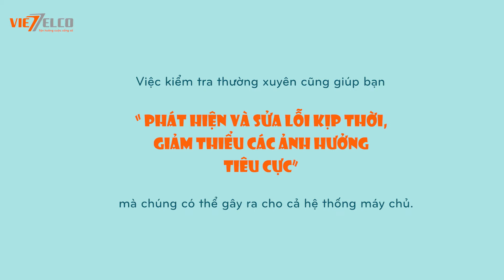Những điều cần lưu ý về bảo trì máy chủ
Một trong những điều quan trọng cần làm để đạt được sự ổn định cho máy chủ là định kỳ bảo trì máy chủ. Việc này đem đến nhiều lợi ích cho máy chủ. Ngược lại, sẽ có nhiều tác hại nếu bạn không bảo trì máy chủ định kỳ.